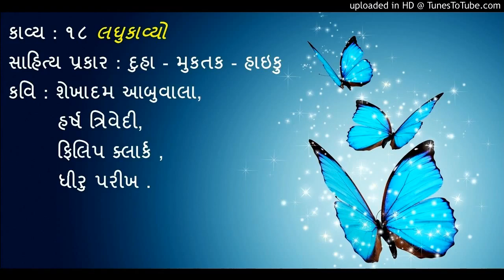Std 10 laghukavyo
The history of Gujarati literature (Gujarati: ગુજરાતી સાહિત્ય) may be traced to 1000 AD, ... of Gujarati Literature). Ahmedabad: Adarsh Prakashan. Jani, Nutan. (2005) Vishvakavita: Kavita-Tulana (World poetry: Comparison of Poetry).